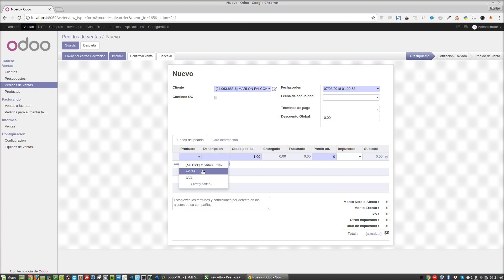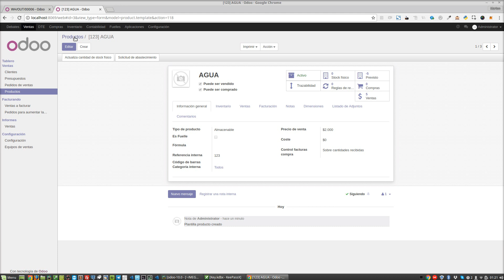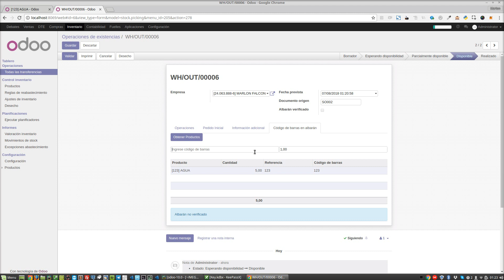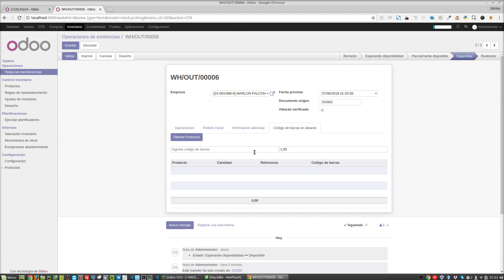Módulo de Odoo ERP para realizar picking mediante un lector de códigos de barras - Inverse